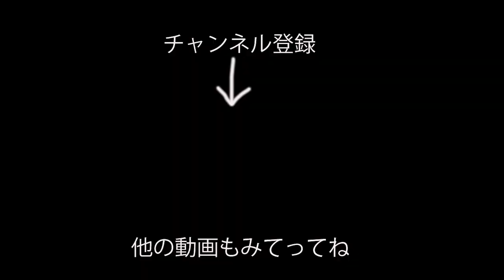第１話 汚部屋をきれいにしよう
ビデムービーのSNS